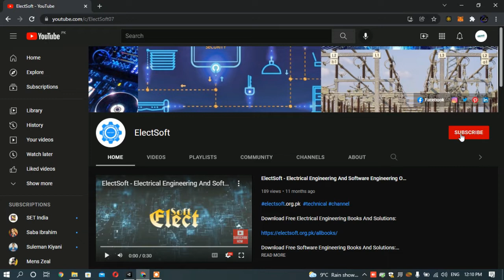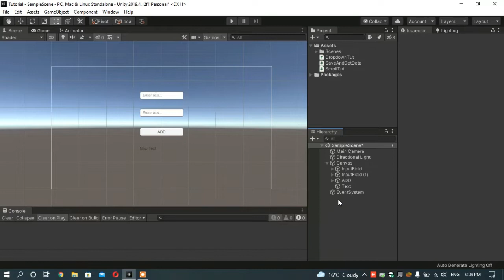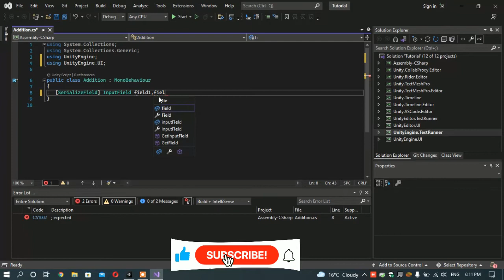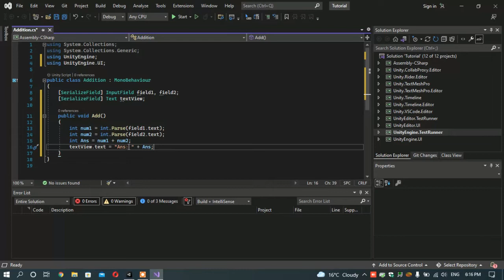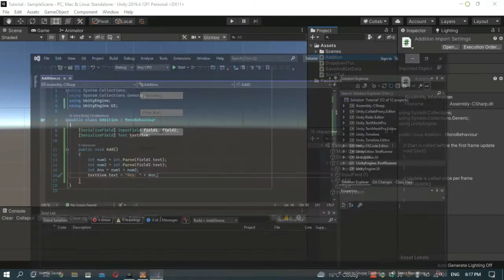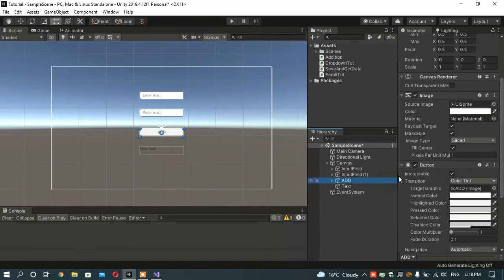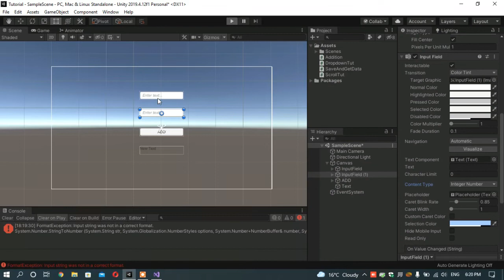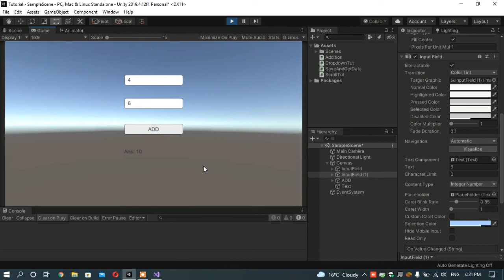Addition Calculator in Unity | Add Two Numbers in Unity | Game Development Tutorial 18 | Urdu/Hindi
👉 Description:
In this Video You'll Learn Addition Calculator In Unity 3D . Also You'll get an idea of making Complete Calculator.